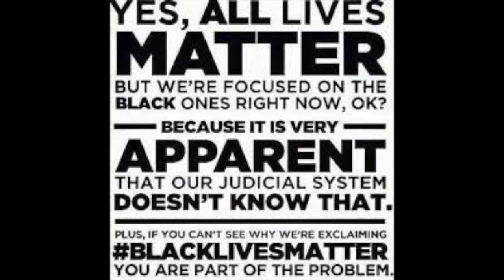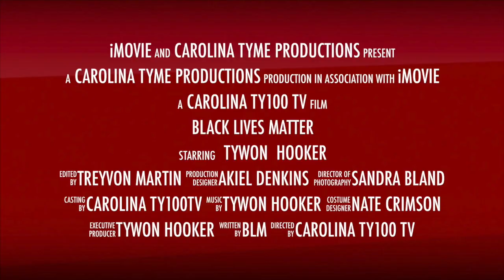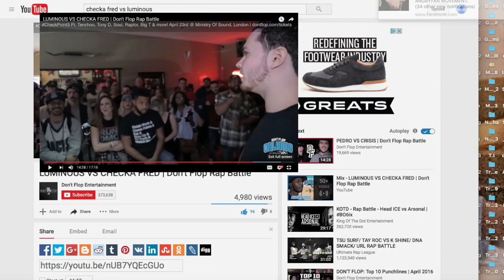Black Lives Matter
YES ALL LIVES MATTER, AND NO ONE IS DENYING THAT. BUT THIS IS WHY WE ARE ON A BLACK LIVES MATTER CAMPAIGN. INJUSTICES HAPPEN TO THE LOWER CLASSES OF ALL RACES, BUT IT HAPPENS MORE FREQUENTLY IN THE AFRICAN AMERICAN COMMUNITY. CAROLINA TY100 DISCUSSES AN EXAMPLE OF THESE INJUSTICES. A WHITE MAN SHOT 2 DOZEN ROUNDS AT RALEIGH POLICE AND IS LAYING IN HIS JAIL CELL, AKIEL FIRED NO SHOTS AND IS LAYING IN HIS GRAVE.